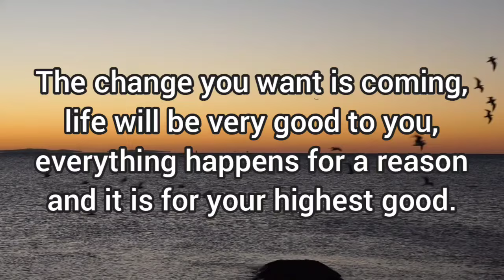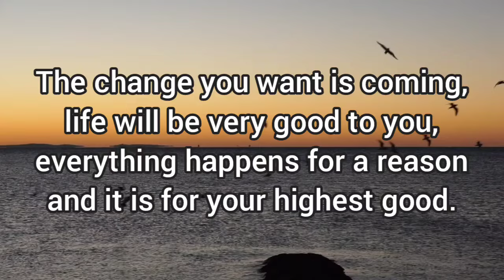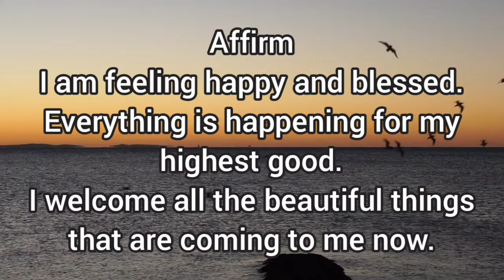💫the Universe is sending everything that you have been waiting and praying for!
Musician: Xuxiao